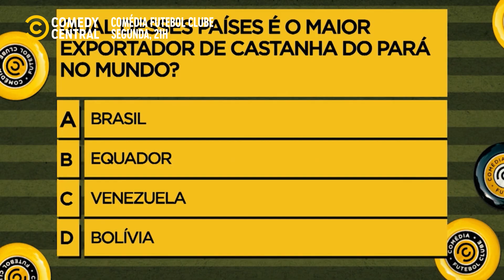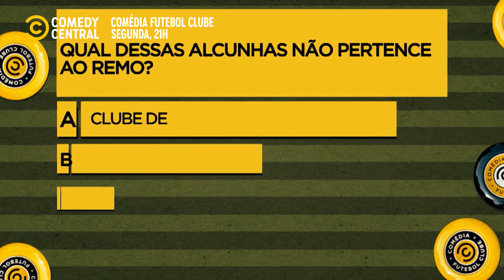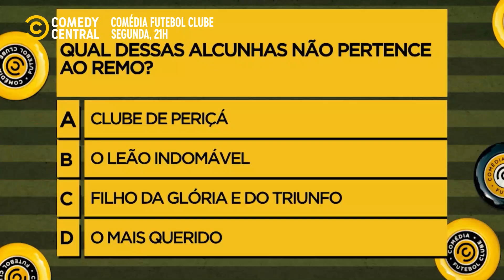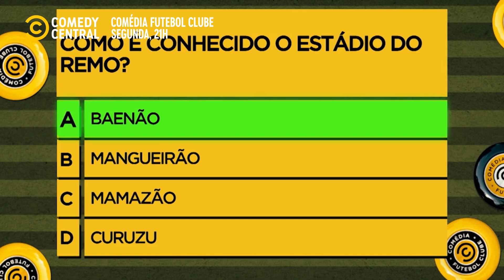Apita o Árbitro com Victor Camejo [parte 2] | Comédia Futebol Clube no Comedy Central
Dando continuidade ao nosso Apita o Árbitro sobre o Remo, o Victor Camejo não deixou ninguém escapar e atiçou nosso time. Será que teremos um vencedor INÉDITO? 👁️👁️

╔ 𝐏𝐚𝐫𝐚𝐦𝐨𝐮𝐧𝐭+ ╗
╚ 𝐏𝐚𝐫𝐚𝐦𝐨𝐮𝐧𝐭+ ╝